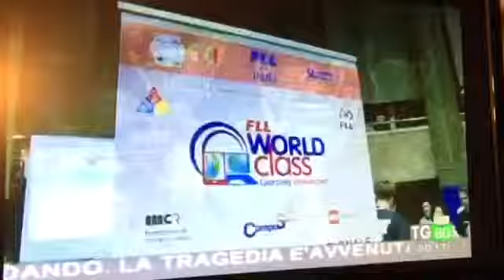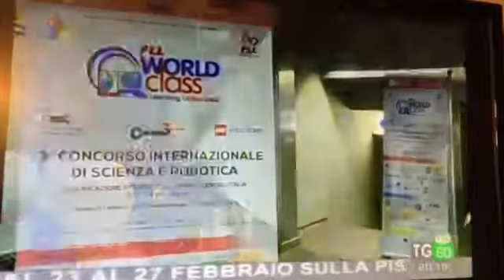TG - FLL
21 febbraio 2015
FLL Pistoia